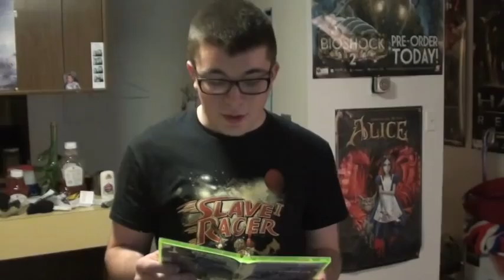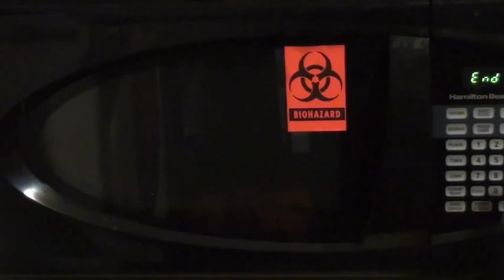The Death of Alpha Protocol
Me destroying the worst game I have ever played on the Xbox 360.

For those who aren't aware of Obsidian Entertainment, they are the developers of games like Fallout: New Vegas. Also, a lot of the people in the company are from Interplay Studios, who made games like Baldur's Gate and Fallout (which, combined, took up approximately 127% of my childhood) as well as the Descent Series and Redneck Rampage.

To Obsidian, if anyone from them should happen upon it, no hard feelings. With people like Feargus Urquhart and Christophers Avellone, Parker and Jones around, I will look forward to Dungeon Siege III (and hopefully Icewind Dale 3)